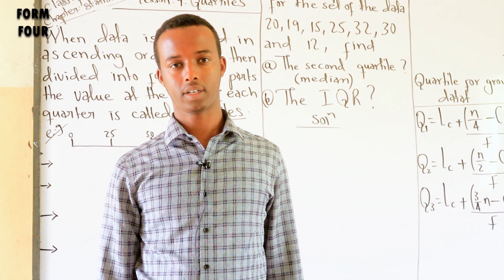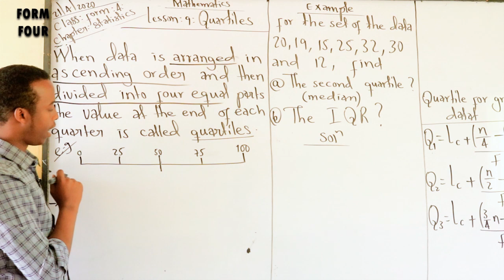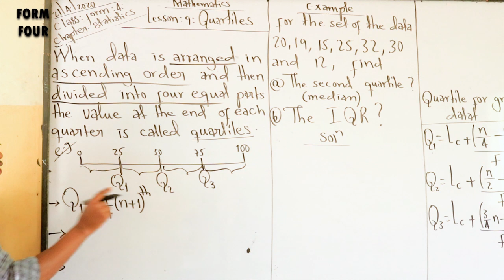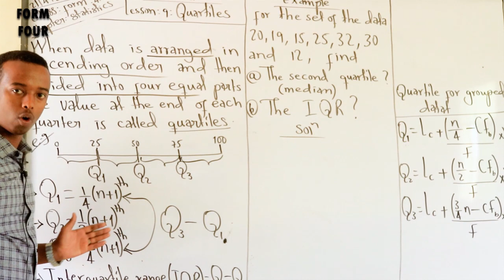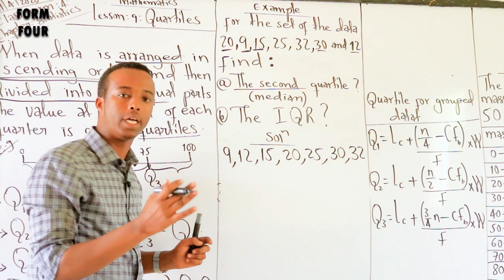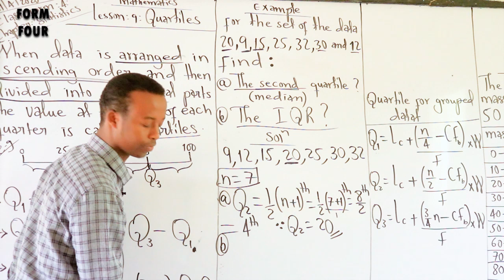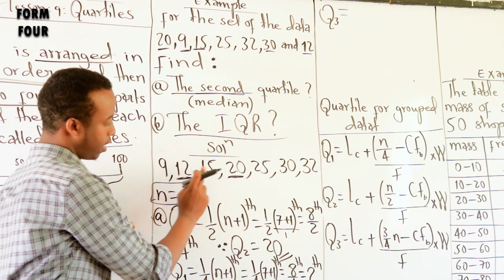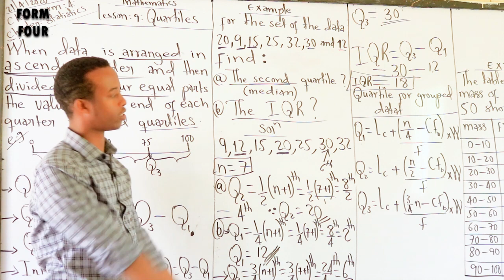Emirate Secondary School Form 4 Maths Quartiles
Statistics : Quartiles